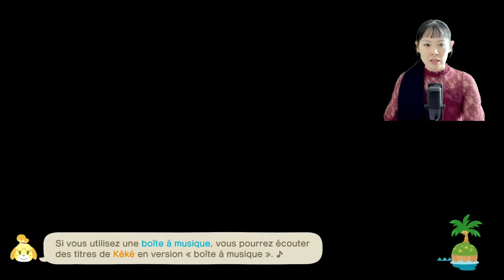Épicure 🐰 J’accueille mon nouvel habitant 🏝️ Animal Crossing New Horizons 633 Let's play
・  🌴💭 Visitez le rêve de mon île : DA-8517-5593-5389 😴 Code Onirique
・  🌴☀️ Visitez mes villas de vacances : RA-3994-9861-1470 🏡 Joyeux décorateur

📕 Mon livre inspiré Animal Crossing : Harry sur l'île aux animaux tranquilles